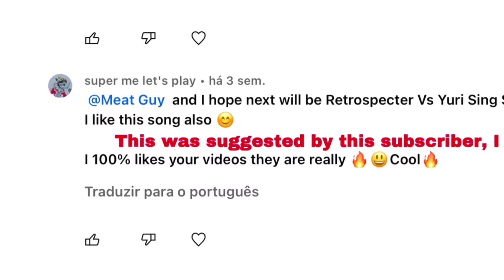Are You Ok Yuri? Sussus Moogus but YURI AND RETROSPECTER SINGS IT! Friday Night Funkin’ Cover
Yuri from Doki Doki Takeover Mod
Retrospecter from Vs. Retrospecter Mod
Sussus moogus from VS Impostor Mod
I used FNF multiplayer to play as Yuri
Midi:?

I MADE THIS COVER! IF YOU ARE GOING TO USE IT, REMEMBER TO GIVE ME THE CREDITS :)